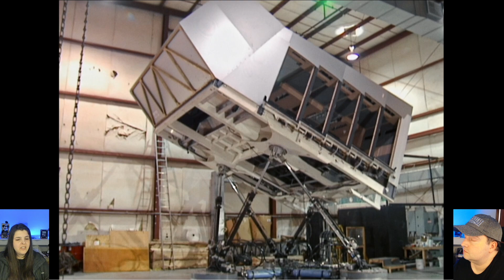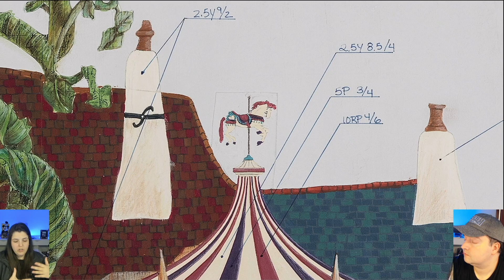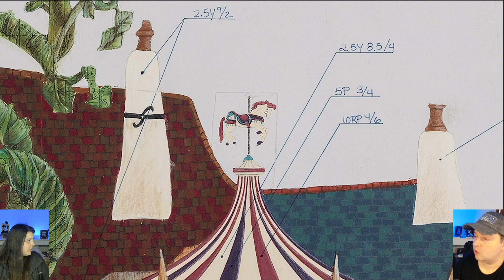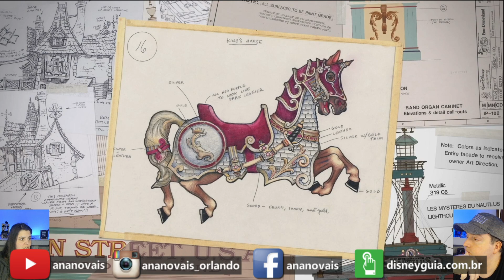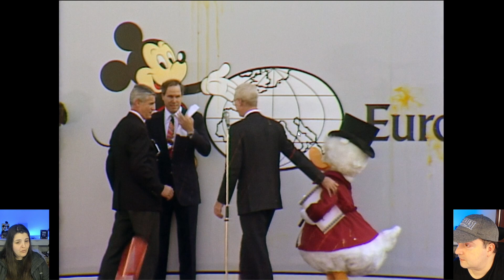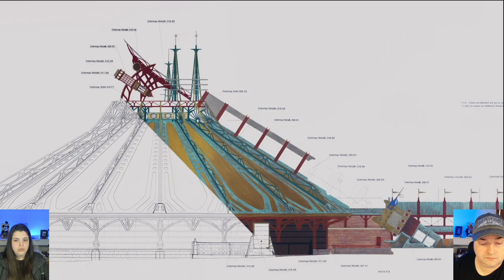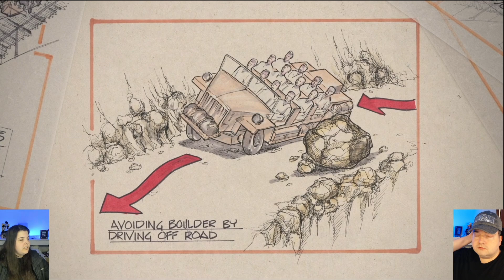Comentando Imagineering Story do Disney+ | Episódio 3 - Hollywood Studios, EuroDisney e mais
Nesse vídeo nós comentamos o terceiro episódio da série The Imaginnering Story (A História dos Imagineers), que conta várias histórias e curiosidades como a criação do parque Hollywood Studios, da Disneyland Paris, da Torre do Terror, Star Tours e mais... sempre trazendo informações adicionais também :)

A série The Imaginnering Story tem 6 episódios e está disponível no Disney Plus.

E-BOOK GRÁTIS: 5 Etapas pra Planejar a Viagem Perfeita sem Cometer os Erros que 90% das pessoas cometem